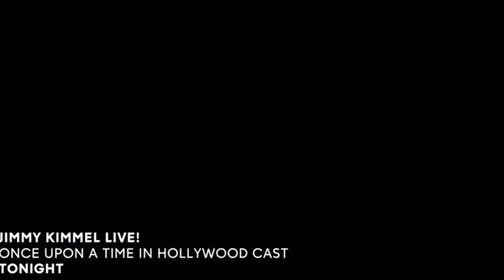Grand Hotel 1x07 Promo "Where the Sun Don't Shine" (HD)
Grand Hotel 1x07 "Where the Sun Don't Shine" Season 1 Episode 7 Promo - Santiago continues to be aggravated with the neighboring hotel and decides to take matters into his own hands. Meanwhile, Danny becomes jealous of Alicia’s new relationship, and Carolina reveals to Yoli that she has information on their father, on a new episode of “Grand Hotel,” airing Monday, July 29th on ABC. Episodes can also be viewed the next day on ABC.com, the ABC app and Hulu.

Grand Hotel 1x07 Promo/Preview "Where the Sun Don't Shine"
Grand Hotel Season 1 Episode 7 Promo

» Watch Grand Hotel Mondays at 10:00pm on ABC
» Starring: Demian Bichir, Roselyn Sanchez